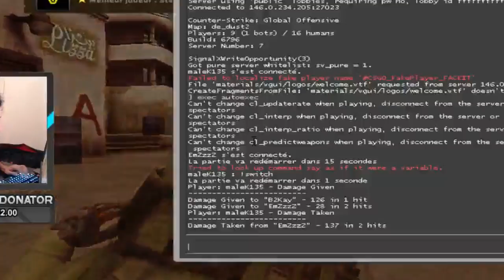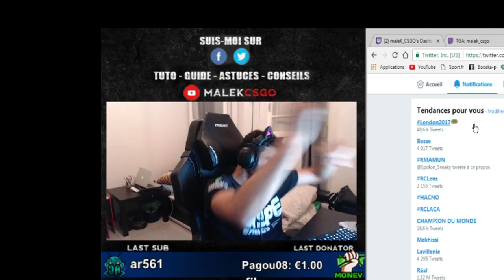ON A EU CHAUD CSGO GAMEPLAY